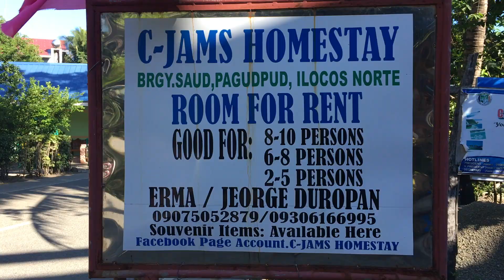PAGUDPUD Travel Guide | Boracay of Ilocos Norte | Cyril Sanchez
Worrying where to stay in Pagudpud since its a long drive and hotels are too expensive? WORRY NO MORE! Details, linked below! What are you waiting for? Watch the vlog and Travel now with your pamilyyyy, tropa or even online friends! Enjoyyyy! WATCH IN HD!

📍FACEBOOK LINK OF THE FEATURED HOMESTAY: Cjams Eatery and Homestay Pagudpud
🇵🇭Address: Saud, Pagudpud, Ilocos Norte, 2119, Laoag

-Sorry if The upload got delayed and delayed since I had and exam and the wifi connection messed up (kaiiinissss paps)

Life out of YT: (lezz be a pamilyyy)